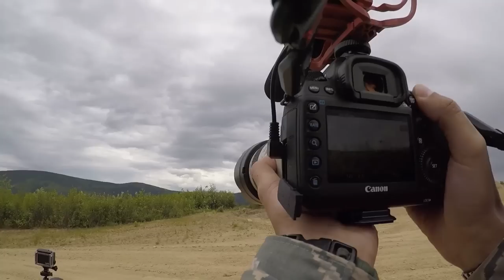The Sound Of Death • A-10 Warthogs Fire Rockets & GAU-8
U.S. Air Force A-10 Thunderbolt II (Warthog) attack planes fire 2.75" rockets and the deadly GAU-8 Avenger gun at exercise Red Flag-Alaska 18-2 near Eielson Air Force Base on June 21, 2018. Units - 190th Fighter Squadron and 25th Fighter Squadron.
Film Credits: U.S. Air National Guard Video by Tech. Sgt. John Winn